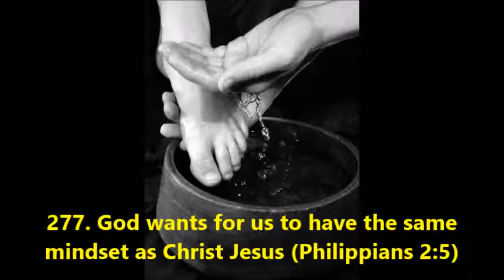277. God wants for us to have the same mindset as Christ Jesus (Philippians 2:5)